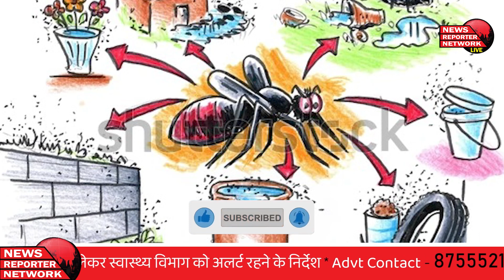Bulletin खास खबरें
1 कृषि मंत्रि गणेश जोशी ने कहा कृषि विभाग में शीघ्र होगा महानिदेशक का पद सृजित, कैबिनेट में जल्द लाया जाएगा प्रस्ताव
2 देहरादून के पटेलनगर क्षेत्र में सड़क पर अवैध रूप से बने चैंबर को हटाने गई लोक निर्माण विभाग की टीम के साथ मारपीट, दस हिरासत में
3 मौसम विभाग का 8 जुलाई तक देहरादून , बागेश्वर नैनीताल और चंपावत में भारी बारिश का ऑरेंज अलर्ट जारी
4 स्वास्थ्य मंत्री धन सिंह रावत ने दिए डेंगू नियंत्रण और रोकथाम को लेकर स्वास्थ्य विभाग को अलर्ट रहने के निर्देश